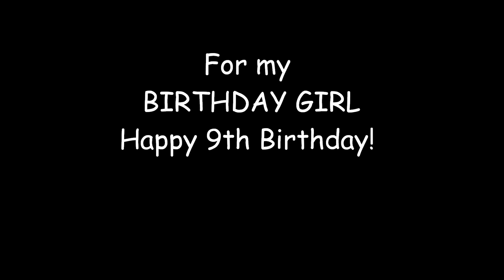Lesse turns 9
Lesse's 9th birthday video